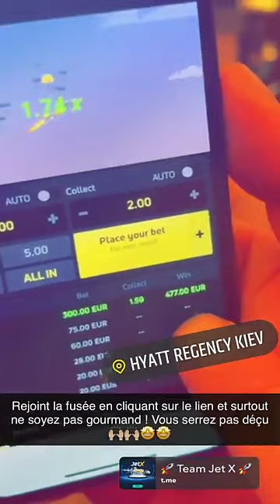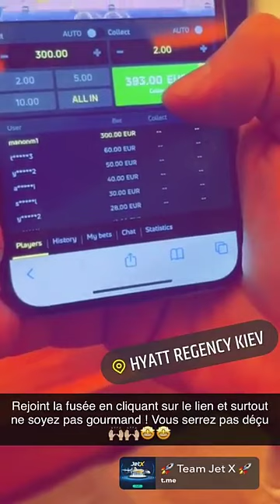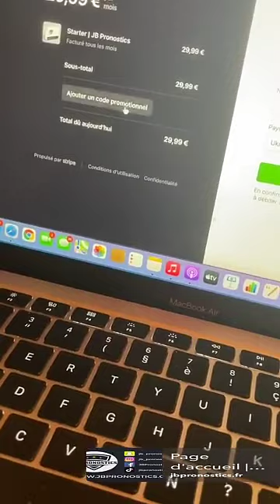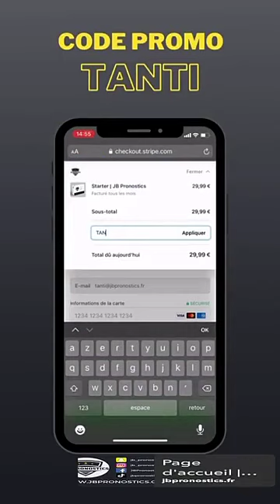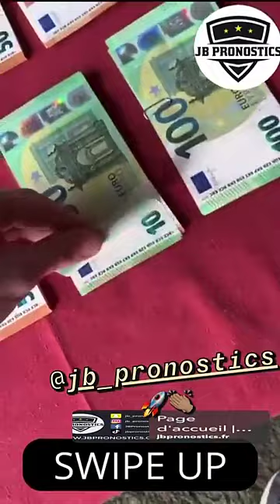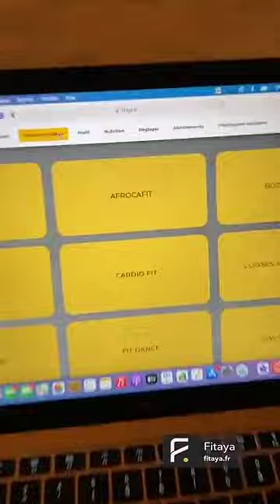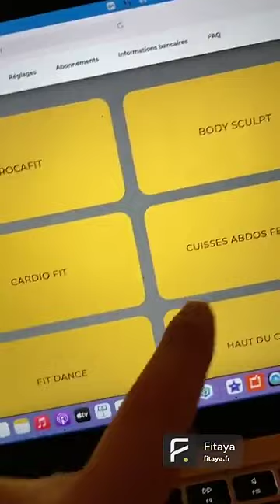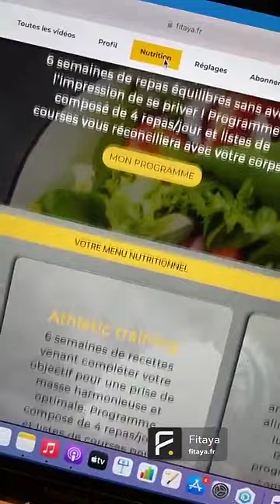JULIEN TANTI - 20 Mars 2021